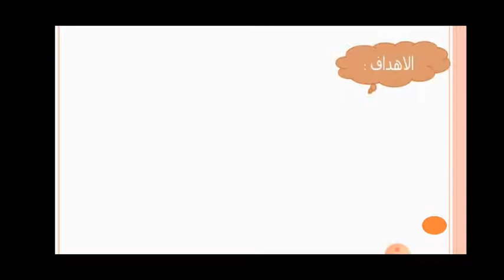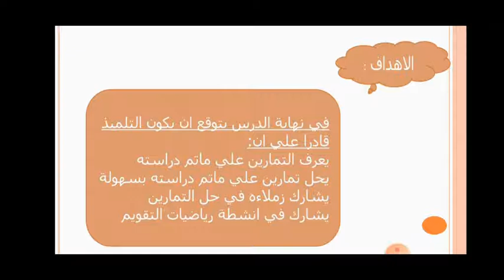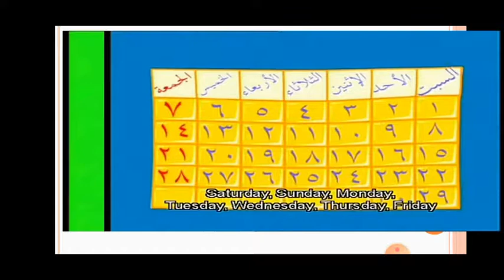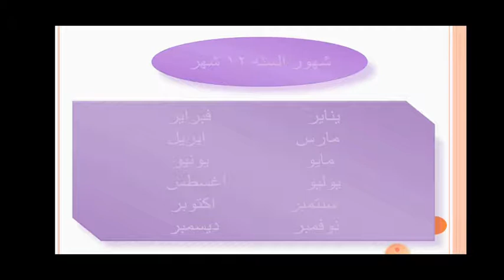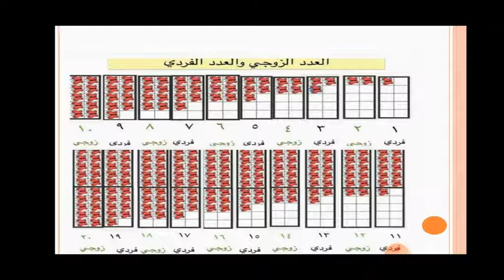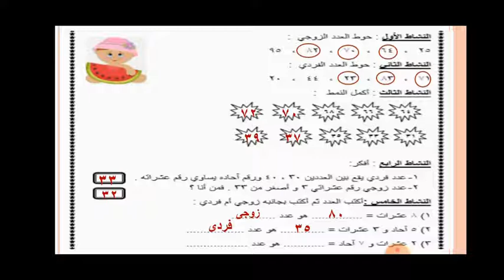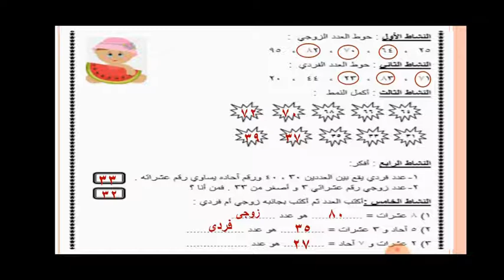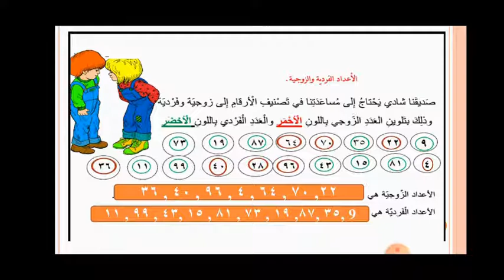مس نهي 24 -6- 2020 رياضيات 2ب